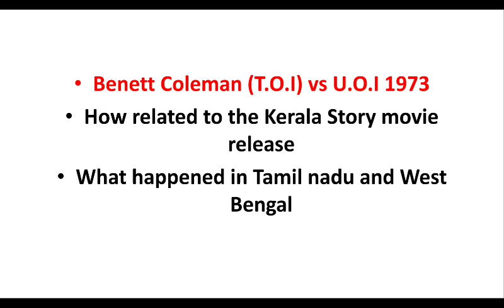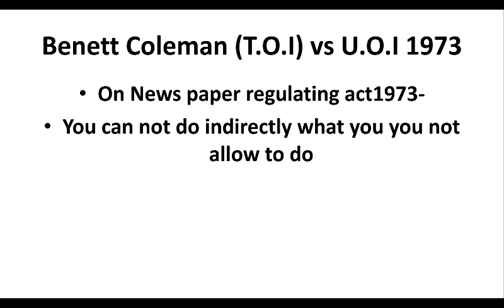The kerala story similarity with Indira Gandhi case discussion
Benett Coleman vs Union of India 1973 similar with Kerala story Ban .